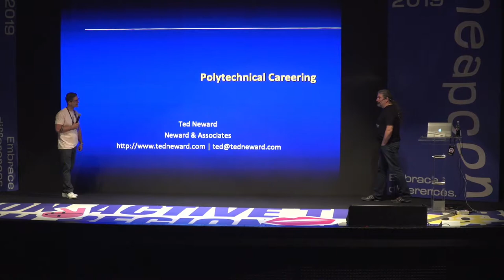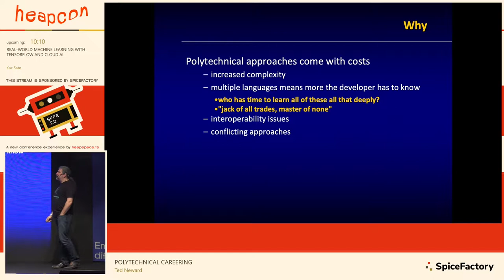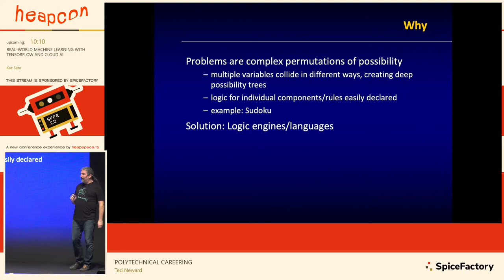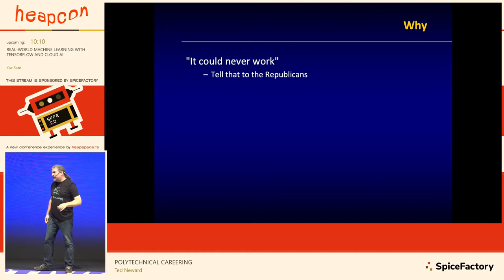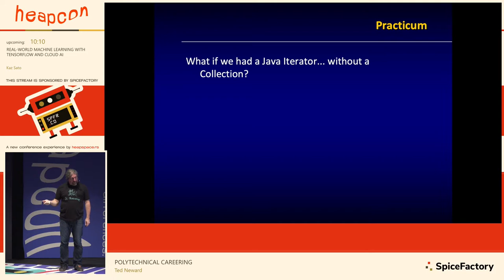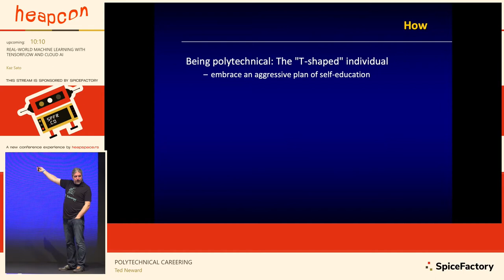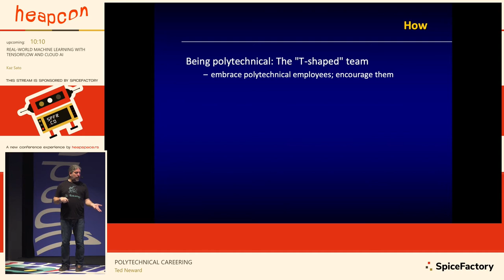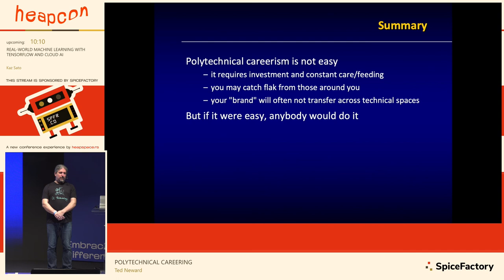Heapcon 2019 | Polytechnical Careering - Ted Neward